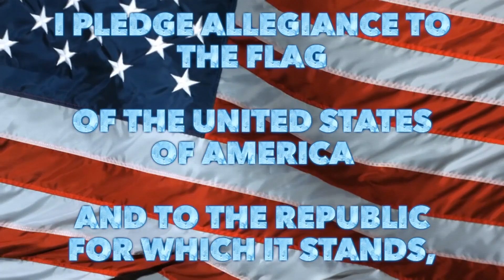SHS Morning Announcements Tuesday November 9, 2021.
Tuesday November 9, 2021-Day 4

Lunch Menu
Nuggets

The Environmental Club will meet tomorrow morning at 7:00 am in Ms. O’Neil’s room. New and old members are all welcome!

 Athletics/ESports

Sutton Sammies and Suzies Soccer teams will be hosting the following D5 Round of 16 tournament games:
LOCATION: Northbridge Middle School/Lasell Field, 171 Linwood St., Whitinsville, MA 01588.
TIMES:
Boys Soccer vs. Oxford 4pm start
Girls Soccer vs. Georgetown 6pm start
ADMISSION (per MIAA): GoFan $10/$5 with service fees of $1.

and on Wednesday 11/10
Sutton Suzies Field Hockey will be hosting the following D4 Round of 16 tournament game:
LOCATION: Sutton Elementary Field, 407 Boston Road, Sutton, MA 01590
TIME: 2:30pm
Pay via Gofan as well

Other

Now over to Mr. Lev for a news minute

Volleyball tournament and video